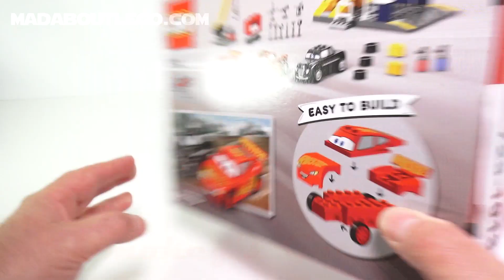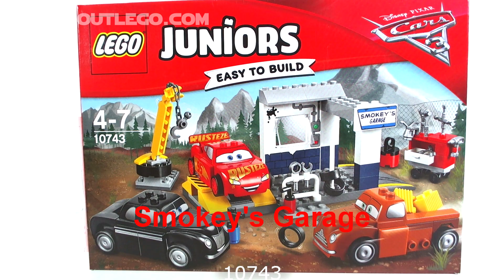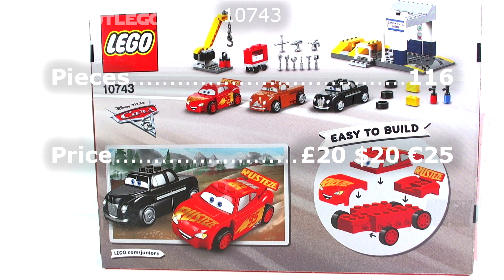LEGO CARS 3 Smokey's Garage: Stop Motion and Speed Build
Lightning McQueen with his Rust-eze 95 decoration, Smokey and Junior Moon from Disney•Pixar Cars.
Garage set with a car ramp and yellow raised ramp, movable crane, wheeled tool kit cabinet.
Pieces 116
Price £20 $20 €25
Rocking 50'S